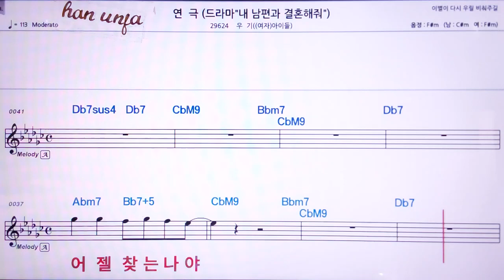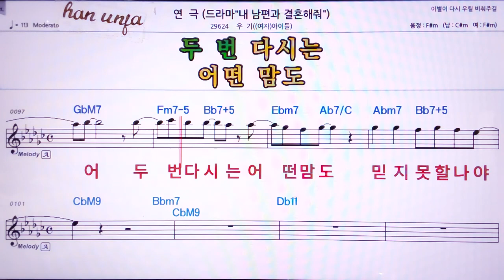💖연극/우기(여자)아이들 👍MR,노래방, 악보, 코드,Karaoke With Sheet Music